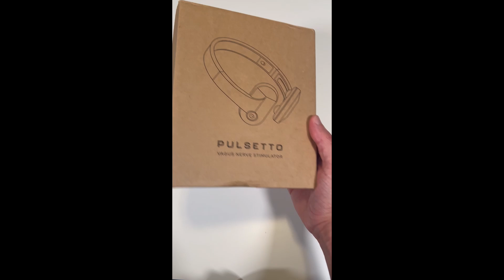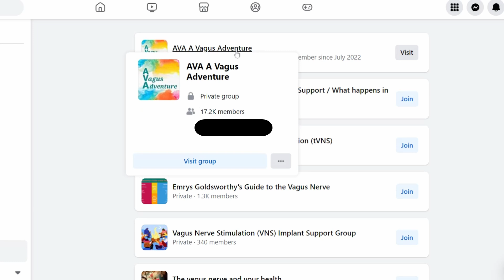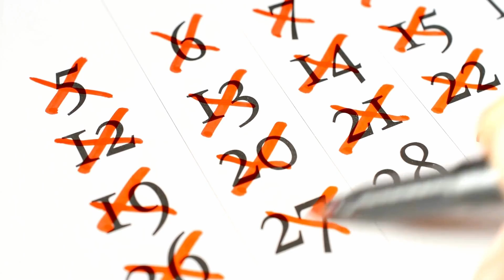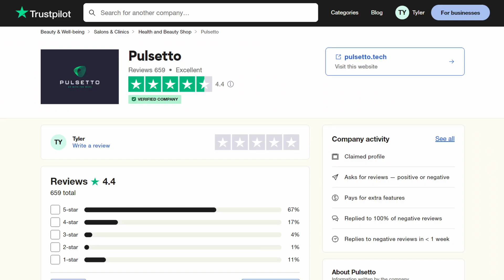I Tried The Most Popular Vagus Nerve Stimulator For 30 Days! (Pulsetto Review)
In this honest Pulsetto review, I'm diving deep into my personal experience with Pulsetto Lite, the Transcutaneous Vagus Nerve Stimulator (tVNS). Pulsetto promises relief from stress, anxiety, and sleep issues... But is it the real deal or just another gimmick?

After using Pulsetto Lite twice daily for one month, I discovered the crucial dos and don'ts that can make or break your experience. This device uses Transcutaneous Vagus Nerve Stimulation (tVNS), a non-invasive technique to potentially ease panic attacks, anxiety, and even improve sleep. While Pulsetto FIT isn't a magic cure or replacement for therapy, it might be a valuable tool in managing your mental health journey... IF you use it correctly.

CHAPTERS:
00:00 - Pulsetto Review
00:23 - What is Pulsetto?
01:23 - The Quick Science Behind tVNS
03:06 - Is Pulsetto Legit?
05:29 - Pros and Cons of Pulsetto
07:37 - Who Should and Shouldn't Buy Pulsetto?
08:53 - Pulsetto Alternatives for Stress and Anxiety
Shop the best deals on my favorite products